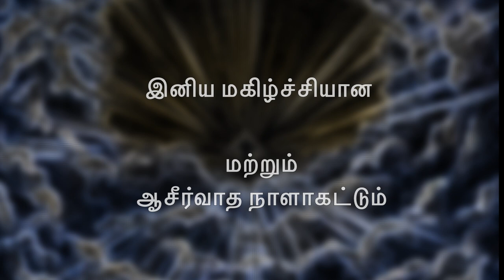தினமுத்து | Day_47 Ep_2 | Sep 30 | வெளிப்படுத்தின விசேஷம் 22:12 | அதுவே உன் வாழ்வின் சொத்து